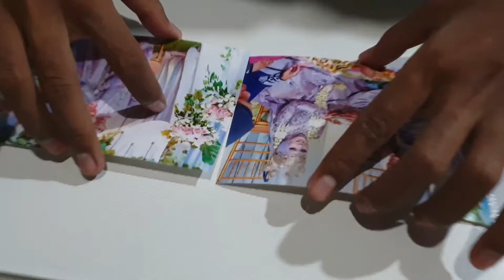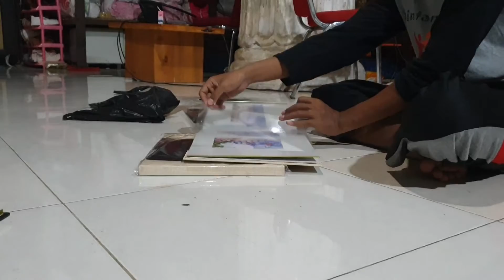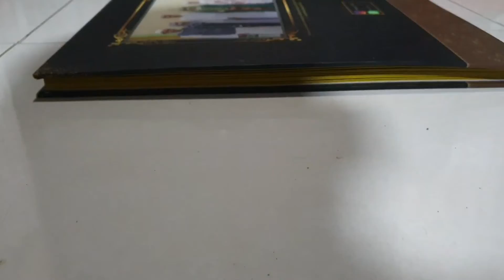Menyusun Foto ke dalam Album, sebuah momen keponakan yang diabadikan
cara menyusun foto kedalam Album, untuk menyusun foto dimulai dari acara persiapan kegiatan berurutan sampai acara selesai seperti acara nikahan,lamaran dan kegiatan lainnya, agar dalam sebuah Album memiliki sebuah cerita, tentunya untuk menghasilkan album kenangan yang baik disusun dengan baik untuk menghasilkan sebuah karya Album yang luar biasa